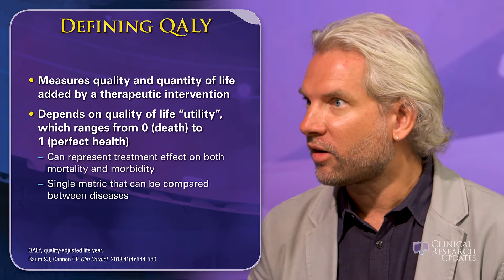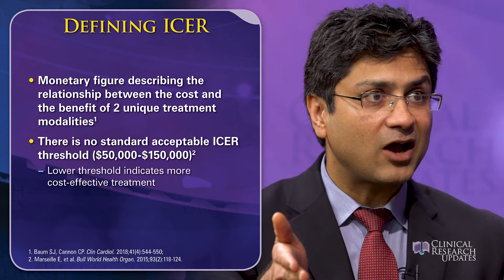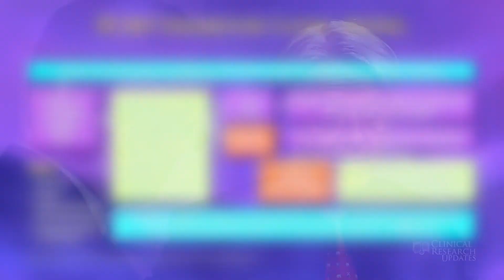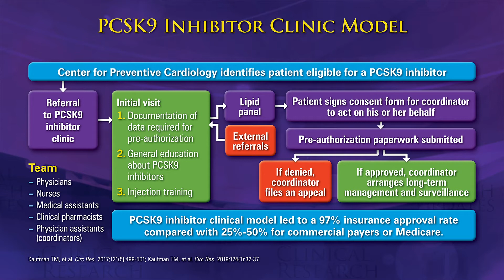Pharmaceutical Economics and LDL-C Management: Implications PCSK9 Inhibitors in Clinical Practice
Presented by:
Andrew Briggs, DPhil
Professor, health economics
Visiting Investigator, Center for Health Policy and Outcomes

Sergio Fazio, MD, PhD
The William and Sonja Connor Chair of Preventative Cardiology
Professor of Medicine and Physiology & Pharmacology
Director, Center for Preventive Cardiology, Knight Cardiovascular Institute
Oregon Health & Science University
Portland, Oregon

Khurram Nasir, MD, MPH
Director, Population Health and Health System Research
Center for Outcome Research and Evaluation

Hypercholesterolemia is a major risk factor for cardiovascular disease, a leading cause of death. Statins and other lipid-lowering therapies are not sufficient for some high-risk patients, making them candidates for the relatively recently approved proprotein convertase subtilisin/kexin type 9 (PCSK9) inhibitors. Clinical trial data have demonstrated the efficacy of these treatments for lowering the risk of major adverse cardiovascular events (MACE), particularly in patients with the highest risk. Recent decreases in pricing for PCSK9 inhibitors have made these therapies more cost effective for a select group of patients; understanding pricing and optimal strategies to access PCSK9 inhibitors will greatly improve patient outcomes. This Clinical Research Update will provide an overview of cardiovascular outcomes trials of PCSK9 inhibitors, pharmacoeconomic models and recent cost effectiveness analyses of PCSK9 inhibitors, and strategies to increase patient access to PCSK9 inhibitors.